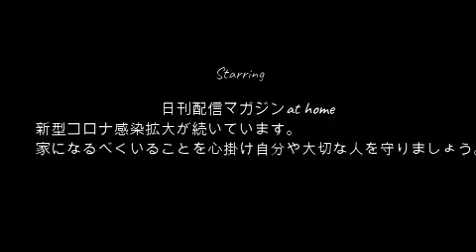【佐野グッズ】ウナちゃんまん!!佐野ブランドについて語り明かす6月20日